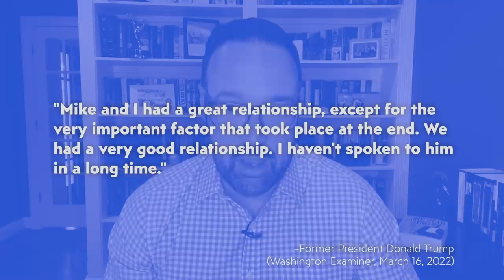Who Trump might pick for VP in 2024